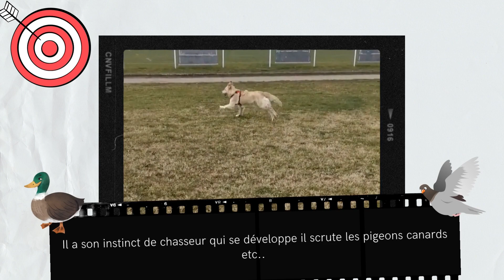Témoignage: À propos de Django 🐾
Découvrez "Les Chiens de nos Clients"
​créée grâce à l'apport de Nos Propriétaires qui, depuis plus de 2 décennies, nous permettent de suivre l'évolution de nos lignées au travers d'articles illustrés, écrits par eux, pour vous!

Depuis plus de deux décennies nous vous guidons et conseillons dans votre choix afin de vous confier le compagnon qui sera le plus adapté en fonction de votre style de vie.

Drôles, tendres, intelligents, découvrez des instants de vie des chiens de notre élevage.

Ne manquez aucune de leur péripétie en vous abonnant à la chaîne, et pour plus de News, de Photos et d'Informations,  découvrez notre Site Internet consacré à nos 3 Races:

Dalmatien - Golden Retriever -  Braque de Weimar

Musique proposée par :
➤ Follow : Paria